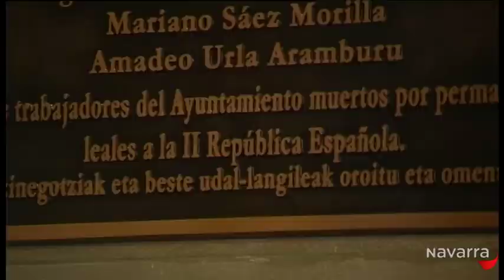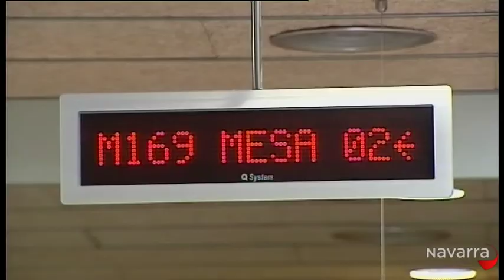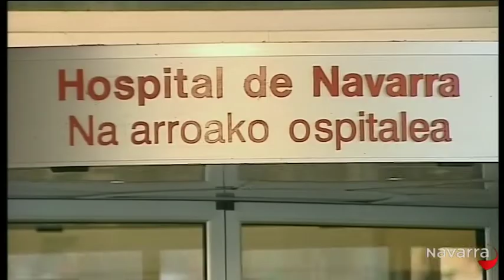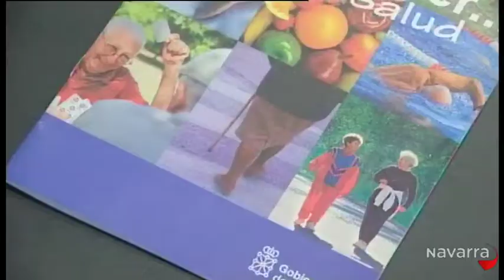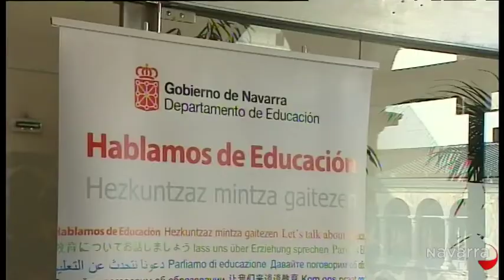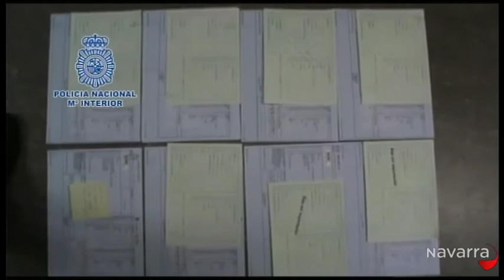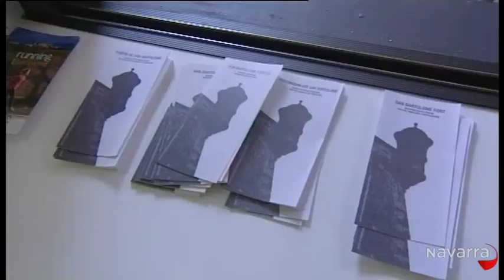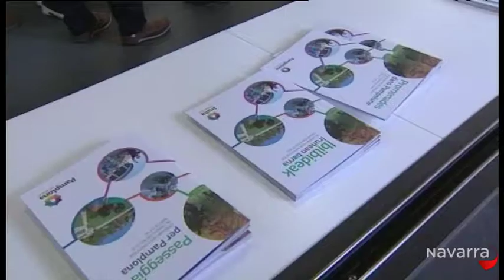Informativo 20.30 horas 14 abril 2014